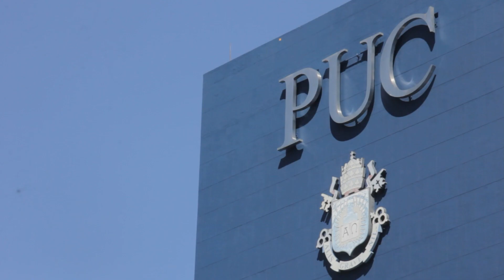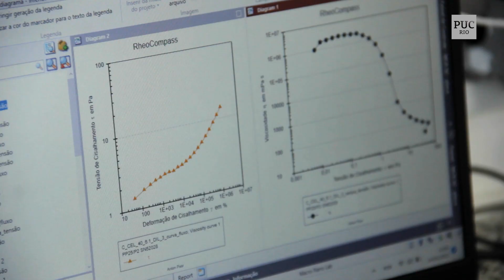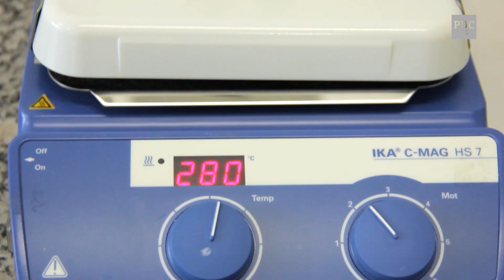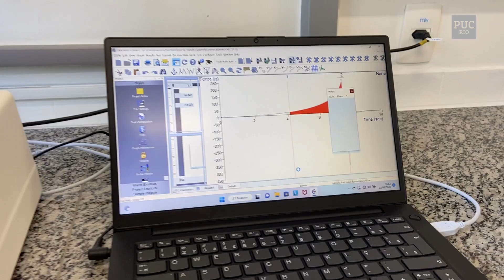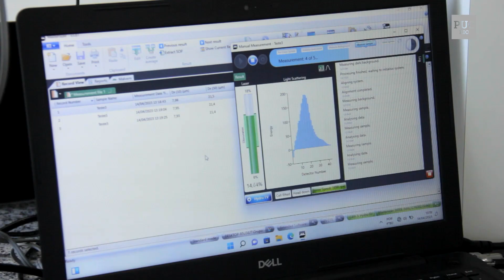Laboratório de Macromoléculas & Nanopartículas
Departamento de Química PUC-Rio